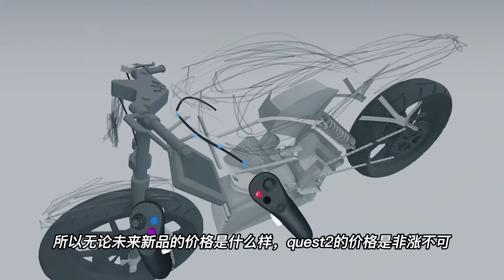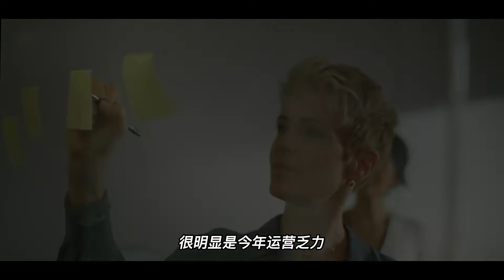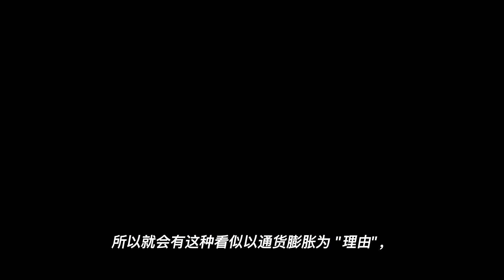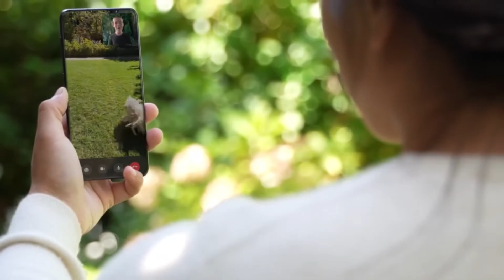【VR速递】Meta玩不起？Quest2官方涨价100美元！